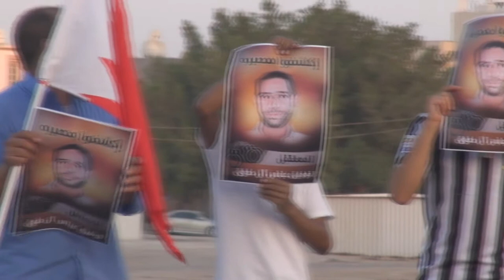وقفة تضامنية مع المختطف توفيق عباس في جزيرة سترة 9/9/2014 Bahrain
شارك عدد من المواطنين عصر اليوم الثلاثاء (9 سبتمبر/ايلول 2014) في وقفة تضامنية مع المختطف توفيق عباس لمطالبة السلطات الخليفية بالكشف عن مصيره، المشاركون حملوا صور المختف توفيق عباس ورددوا شعارات تضامنية مع الأسرى والمعتقلين وشعارات تطالب بإسقاط النظام الملكي الحاكم في البحرين.